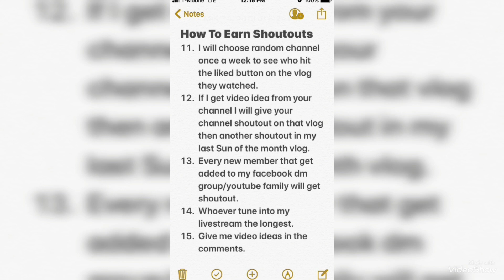H&M Summer Haul